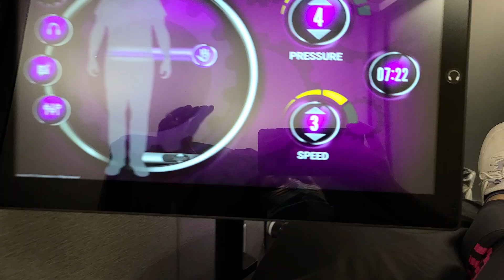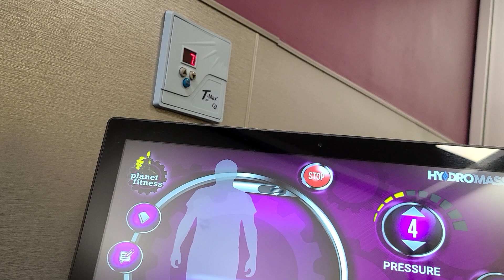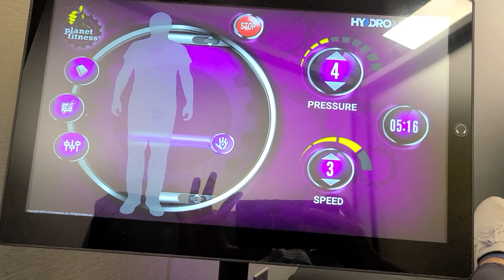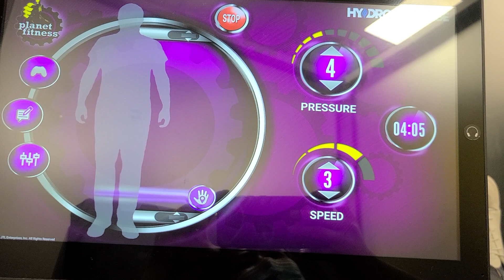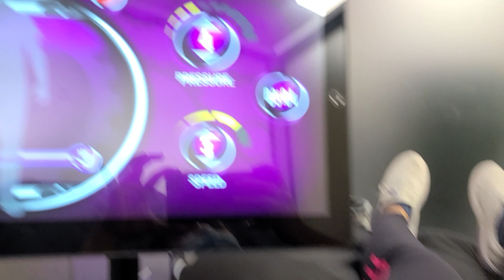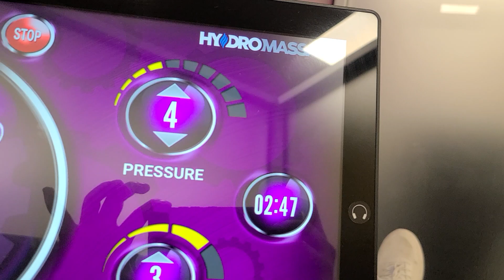HYDRO MASSAGE EXPERIENCE || AT PLANET FITNESS || IT FEELS SO GOOD